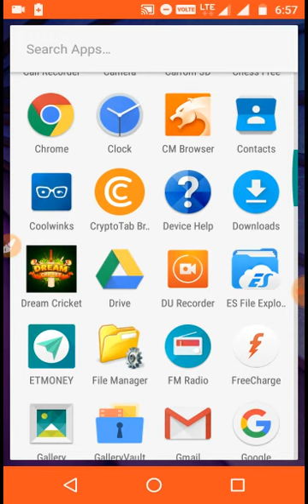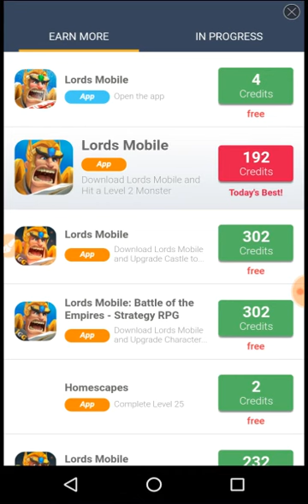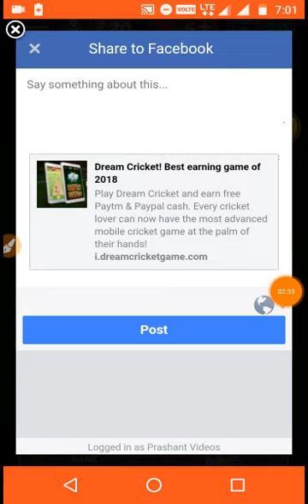Earn unlimited money from Dream Cricket with proof!! Dream Cricket app payment proof !!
Play Dream Cricket the best game of 2018 and earn free Paytm Cash. 10 joining bonus